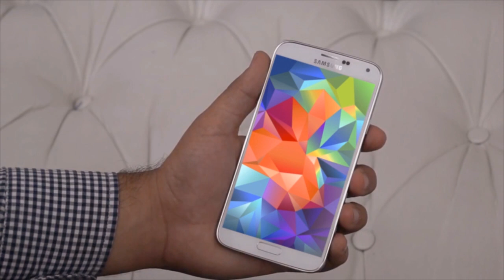Dragana Lalovic NIA 4 zadatak